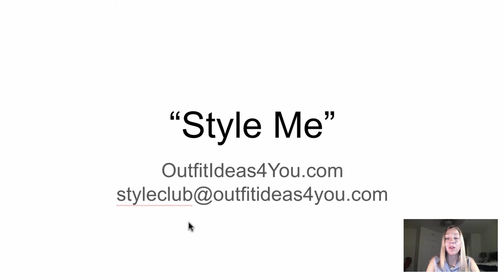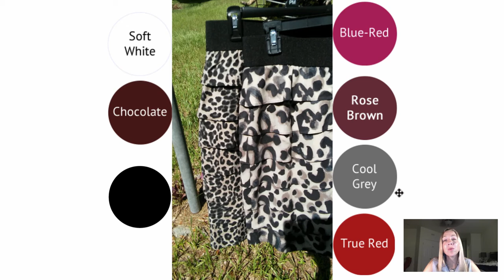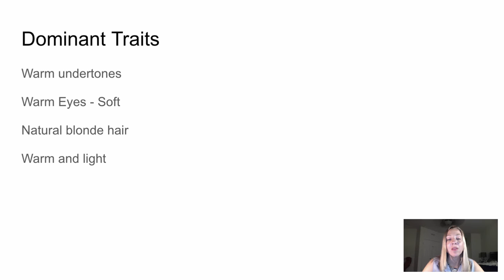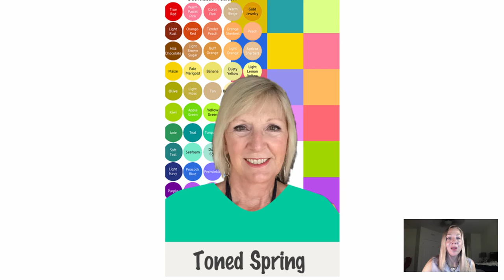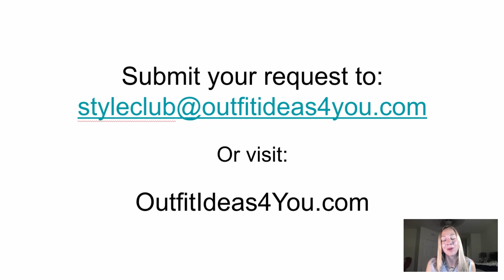#7 - Sister Seasons, Animal Print Skirts, Seasonal Color Analysis, Stop Apologizing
~ Welcome to another episode of The Jen Thoden Show. In this episode, Jen explains sister seasons, styles colors with animal print skirts, a seasonal color analysis case study and shares insight in how apologizing can take away your power.

where the main discussion happens after the episode!